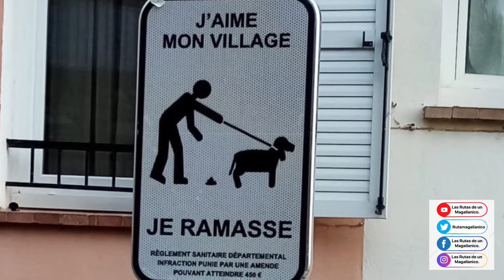GASSIN francia gassin france europe europa travel youtube trip love top viagem instagram